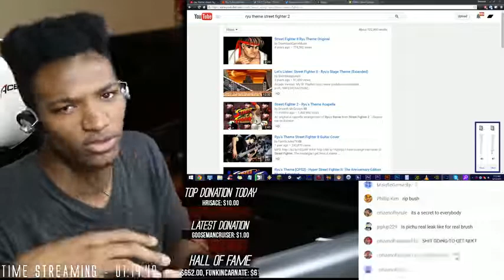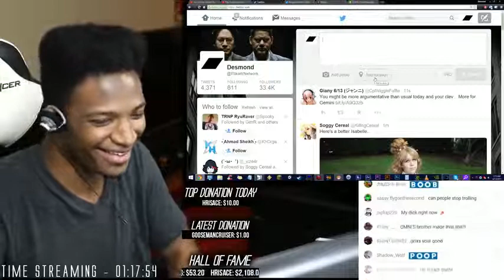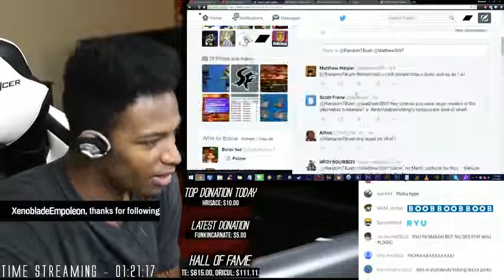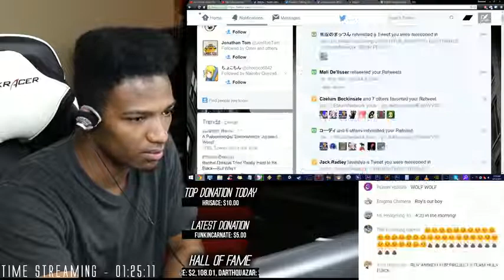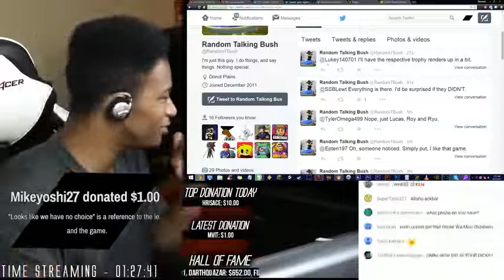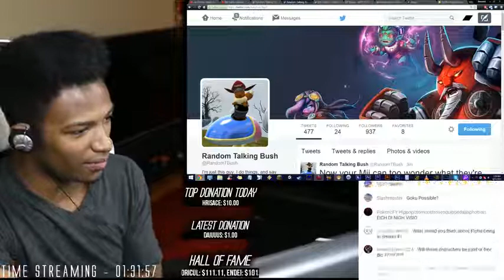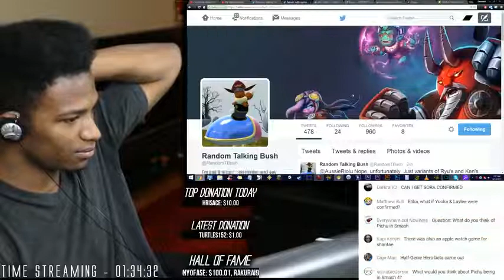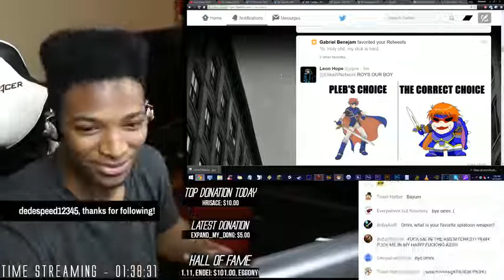Artsy Omni Interview About the two Brand New Leaked Smash WiiU/3DS Characters. 6/13/2015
Original Description: Omni, the Creator of the "Smashified" series joins me share opinions over the massive Smash Bros leak that happened only a few hours ago. Check him out at: